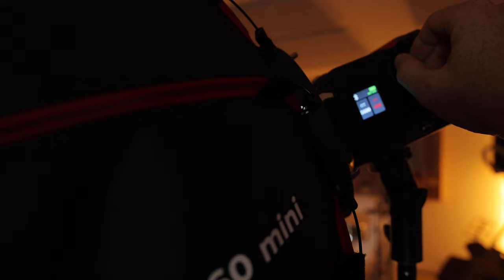🔦 LUCE LED portatile per FOTO e VIDEO MIGLIORI di Qualità Fantastica | SmallRig RC 100B per YOUTUBE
Per fare FOTO e VIDEO migliori serve la LUCE GIUSTA. Ecco una soluzione in collaborazione con @SmallRigGlobal per avere la LUCE PERFETTA in ogni situazione, ANCHE in ESTERNA grazie alle BATTERIE ricaricabili!

Nel video di oggi ti mostro come questa led video light può trasformare il modo in cui realizzi i tuoi contenuti fotografici e video. La SmallRig RC 100B COB LED Video Light è una luce compatta e potente, perfetta per migliorare la qualità delle tue foto e video senza dover acquistare attrezzature troppo costose o ingombranti. Se sei un content creator, un fotografo o un videomaker alla ricerca di una soluzione portatile per illuminare al meglio i tuoi lavori, questa luce potrebbe essere la risposta che stavi cercando.

SmallRig RC 100B: La Soluzione Perfetta per Creatori di Contenuti
Con 100W di potenza e compatibile con diversi modificatori come la parabola e l'octabox, la SmallRig RC 100B offre una luce perfetta per video e foto. Nel video vediamo come la utilizzo durante le riprese di un videoclip musicale girato per un musicista, dimostrando quanto sia versatile e comoda da usare anche in esterni. Una delle grandi qualità di questa luce portatile è la possibilità di essere alimentata a batteria, permettendoti di creare set luminosi ovunque tu sia. Che tu stia registrando video per YouTube o facendo servizi fotografici, questa luce ti aiuterà a ottenere risultati professionali.

Come Usare la SmallRig RC 100B per Foto e Video di Alta Qualità
Durante il video, esploriamo nel dettaglio le caratteristiche tecniche di questa smallrig video light, mostrando come sia possibile utilizzarla per ottenere video e foto migliori con un investimento relativamente contenuto. Questo led portatile ti permette di illuminare il tuo set in modo uniforme e professionale senza dover ricorrere a soluzioni più ingombranti. Grazie alla sua portabilità, la SmallRig RC 100B è perfetta per chi ha bisogno di una luce LED versatile e pronta all'uso sia per fotografia che per video.

Unboxing e Test Pratico: Luce LED Economica ma Potente
Nel video non ci limitiamo solo a parlare delle caratteristiche tecniche, ma ti mostro anche un unboxing tech della SmallRig RC 100B COB LED Video Light, spiegandoti come funziona e quali sono i suoi vantaggi. Utilizzando questa luce LED nel dietro le quinte del videoclip, possiamo vedere come illumina perfettamente soggetti e scene, migliorando la qualità generale delle riprese. Se stai cercando una luce per fare video o luce per foto che sia economica ma estremamente efficiente, questa led video light è una scelta eccellente.

Perché Scegliere una Luce LED per YouTube o Videoclip
Per chi crea contenuti su YouTube, avere una buona luce LED è fondamentale per ottenere video di qualità. La SmallRig RC 100B è pensata proprio per chi ha bisogno di una luce per video che sia facile da usare, portatile, ma capace di offrire risultati di alto livello. Nel corso del video, ti mostro come utilizzare questa luce per ottenere luci perfette sia per le tue foto che per i tuoi video, e come questa soluzione possa migliorare drasticamente la qualità delle tue riprese. Se stai cercando un led economico che faccia davvero la differenza, questa è sicuramente un'opzione da considerare.

In conclusione, se vuoi migliorare la qualità dei tuoi video e foto senza spendere una fortuna, la SmallRig RC 100B COB LED Video Light è una delle migliori soluzioni sul mercato. Perfetta per chi vuole fare video per YouTube, per videoclip musicali o anche per servizi fotografici professionali, questa luce LED ti offrirà tutta la potenza e la versatilità di cui hai bisogno, ovunque tu stia lavorando.

CAPITOLI:
0:00 - Intro - Come fare foto più belle e video perfetti con la luce giusta
0:30 - La luce perfetta? SmallRig RC 100B COB LED Video Light
1:24 - La soluzione per fare foto e video perfetti con luce da studio e luce per YouTube
2:10 - Unboxing SmallRig -  Cosa troviamo nella scatola di RC 100B
3:15 - Luce da studio anche all'aperto con le batterie di SmallRig NP-F970
4:15 - Quanto durano le batterie di SmallRig? Facciao un test, luce per content creator
5:20 - Come ottenere una bella luce con i Diffusori: Octabox Bowens
5:54 - Come si cambia il colore della luce per fare foto e video
7:33 - Effetti di luce: chi li usa e quando? led per video professionale a batteria
7:59 - A chi serve una luce led come questa? Per cosa possiamo usarla?
9:24 - Il videoclip che abbiamo girato da Studio XLR - content creator e videomaker
10:12 - Ecco perché non posso mostrarvi tutto il videoclip, ma lo posterò da qualche parte